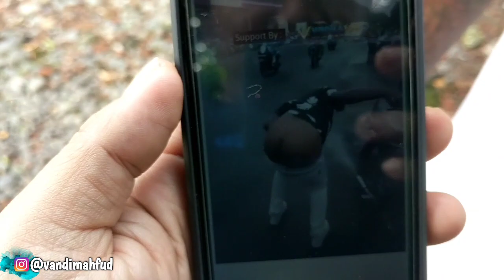Latah bikin ngakak 🤣‼️ vlog syuting RUWET TV